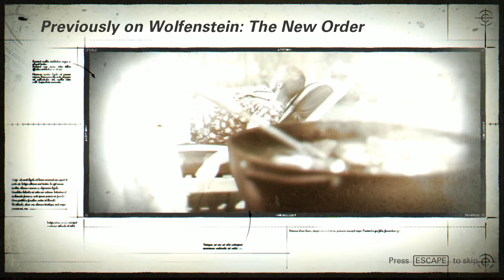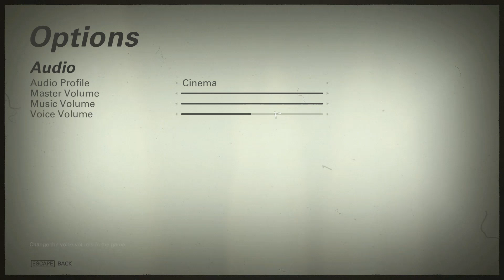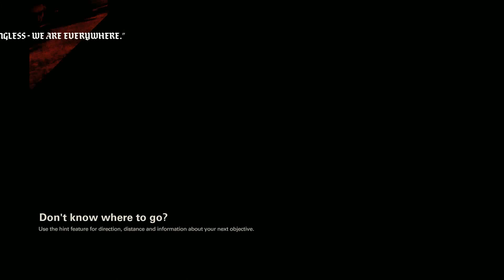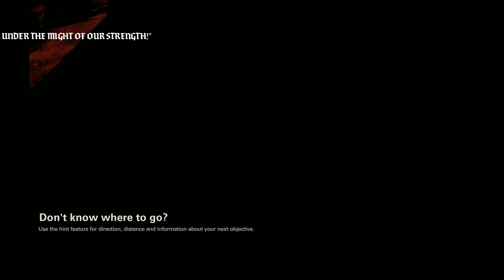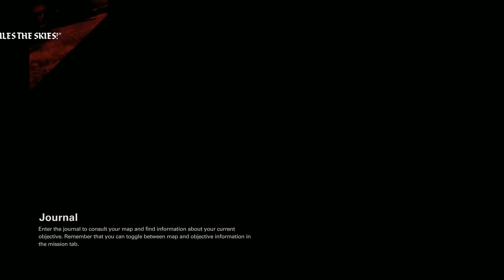Wolfenstein II: The New Colossus | PART 1 | WALKTHROUGH | GASENPAI